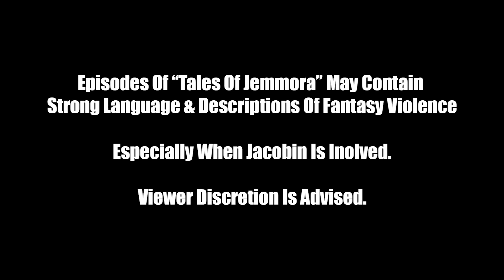Tales of Jemmora: The Kraken's Wake, Ep5-1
The crew learns more about their strange passenger and finally arrives in the gloomy kingdom of Twillin.

To learn more about the Tales of Jemmora setting, go

For more information on this podcast and other content by 8-bit Adventures, check out

If you would like to support this podcast, please consider becoming a patron

"Unison in the Abyss" and "Never Surrender" are by YouFulca. You can find more fantastic work over

SFX and Sound sets are provided by Syrinscape. Learn how Syrinscape can enhance your tabletop game